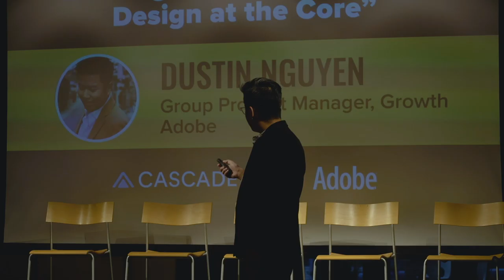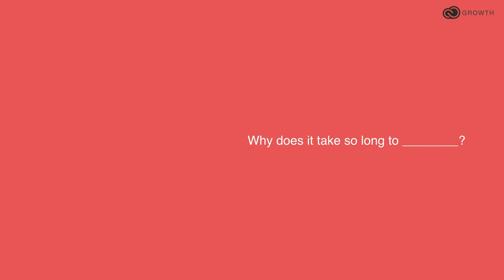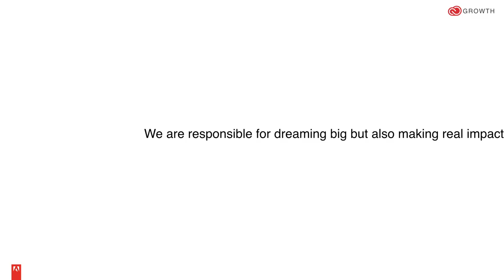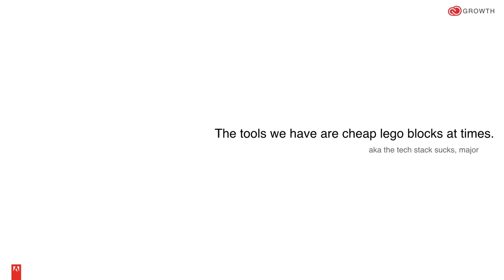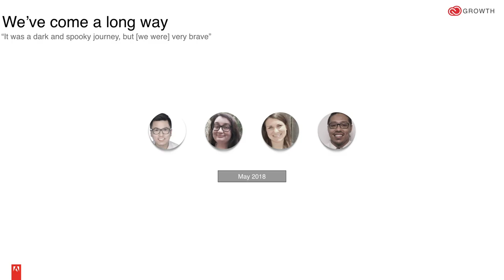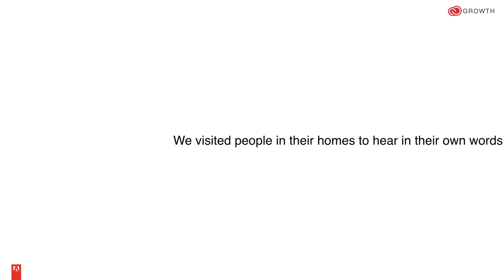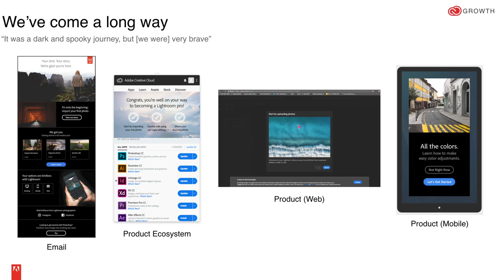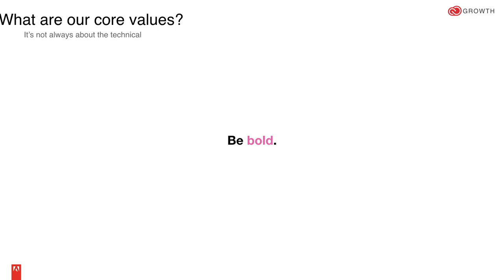"Building a Growth Team for Adobe" with Dustin Nguyen, Adobe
Dustin Nguyen, Group Product Manager, Growth for Adobe's flagship products, will walk us through how the Adobe Growth team works together to increase product activations, grow monthly active users, and reduce churn.